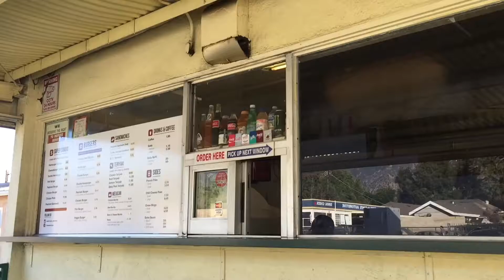Descanso w/ bby(;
Love my gf more than anything, each day I spend with her is special (: